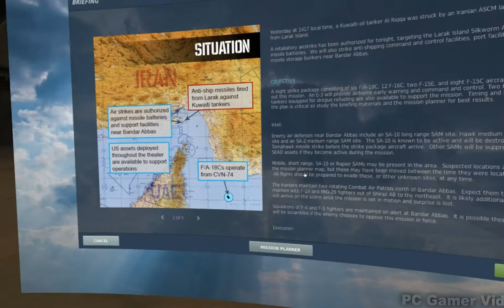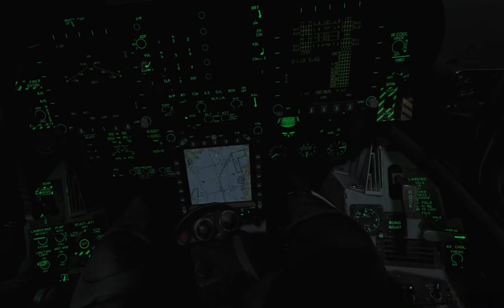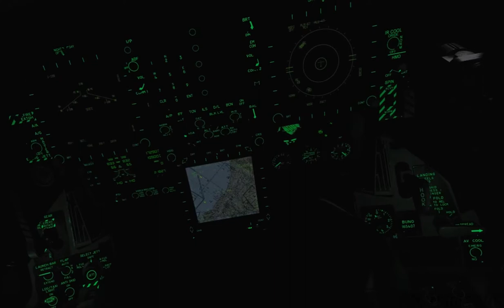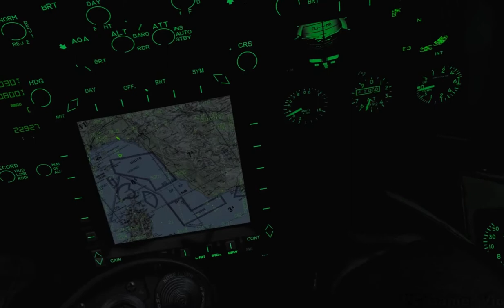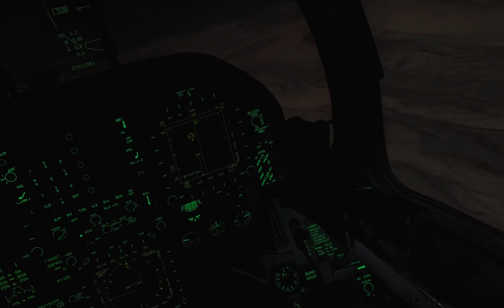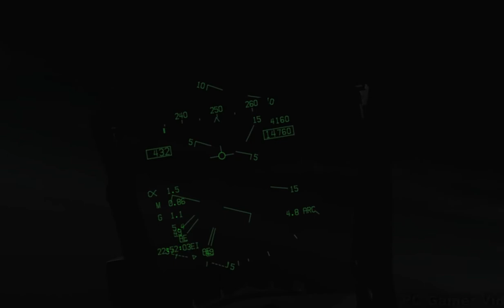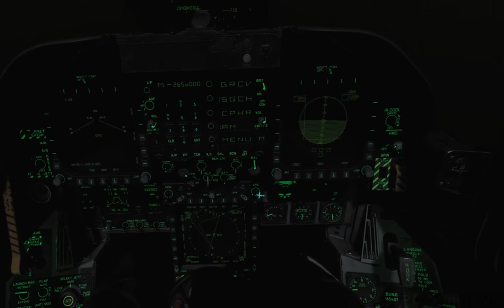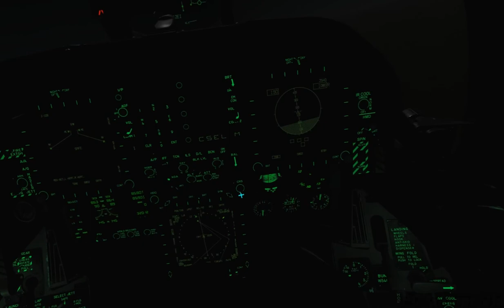DCS World: Dire Straits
Hello and welcome to another DCS World video.  This is a preloaded mission for the F/A-18 Hornet called "Dire Straits".  It takes place in the Persian Gulf with action against Iran for shutting down shipping lanes in the strait.  All went fairly well except for landing, as you'll see.  I have no idea why I was having such a difficult time.

PC specs:
i7-8700k @ 5.2ghz
Asus z370 ROG Maximus X Code
EVGA 1080ti SC @ 2050mhz
32gb Corsair Dominator Platinum @ 3000mhz
Full custom water cooling
Dell S2716DGR 1440p, 144hz, 1ms, G-Sync
Thrustmaster HOTAS Warthog
Oculus Rift